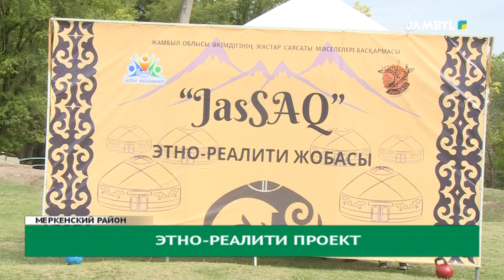Этно-реалити проект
Активная молодёжь собралась в Меркенском районе. Они соревновались между собой в национальных играх. Этно-реалити проект под названием «Zhassak» направлен на популяризацию и пропаганду среди молодёжи традиций кочевого народа и возрождение культуры.